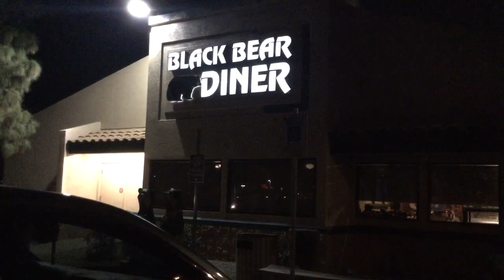Black Bear Diner - Gilbert, AZ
Here is an another Dine In Restaurant called Black Bear Diner In Gilbert, AZ. See you in my next Video!

Note: This is One of the Last Video Of iPad Mini Direct Upload In HD @ 720p.